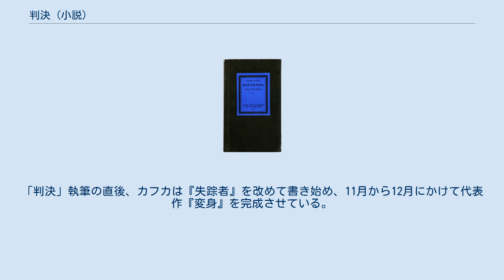判決 (小説)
フランツ・カフカの小説
『判決』（はんけつ、Das Urteil）は、フランツ・カフカの短編小説。
1913年に年鑑誌『アルカディア』にて発表。
その後1916年にクルト・ヴォルフ社より26頁のごく薄い本の形で刊行された。
カフカが自身の作風を確立した作品とされている。
 主人公ゲオルク・ベンデマンは、父親の店で働く若い商人である。
彼は2年前に母を亡くして以来、父親と2人で生活しており、現在はもっぱら彼が中心となって店を切り盛りしている。
作品の冒頭では、彼は異国で生活する友人への手紙を書き上げたところである。
友人は成功を求めてロシアのペテルブルクに移住したものの商売がうまく行っておらず、家業が成功しているゲオルクは彼との手紙のやり取りに迷うところがあった。
一月前に恋人と婚約したことも手紙に書きそびれていたが、しかし今回はようやく決心し、長い手紙の最後に自分の婚約について記していた。
 ゲオルクは手紙をポケットに入れると、父の部屋へ行き、婚約の知らせを手紙に書いたことを父に知らせる。
しかし事情を聞いた父は、お前にはペテルブルクに友人などいないと言い張る。
ゲオルクは父に友人のことを言い聞かせ、父の健康を気遣い自分の部屋のベッドへ運んでいく。
しかしベッドに寝かされた父は突然憤激し、ゲオルクが女の色香に迷い、自分や友人をほったらかしにしていたことをなじる。
そして自分はペテルブルクにいるゲオルクの友人をよく知っており、それどころか彼の代理人としてすべての事情を手紙で書き送っていたと言う。
そして言い争いの末、父親がゲオルクに溺死を命じると、ゲオルクは家を飛び出し、父母を愛していたことを小声でつぶやきながら、橋の上から身を投げる。
 この作品は1912年9月22日の深夜から翌日の早朝にかけて、一晩で一気呵成に書き上げられた。
カフカはこれより一月前、のちに婚約者となるフェリーツェ・バウアーに初めて出会っており、この作品も彼女との出会いに触発されて書かれたものと見られている（作品冒頭に「フェリーツェ・Bへ」との献辞が付けられており、また作中の婚約者フリーダ・ブランデンフェルトもフェリーツェと同じF.B.のイニシャルを持つ）。
また作中の父親像には父親ヘルマンに対するカフカの葛藤が色濃く表れている。
 特に物語の後半より「夢の形式」とも言われるカフカの作風が初めてはっきりと現れており、この作品の執筆がカフカにとって文学的転機となった。
「判決」執筆の直後、カフカは『失踪者』を改めて書き始め、11月から12月にかけて代表作『変身』を完成させている。
 収録されている書籍名を記す。